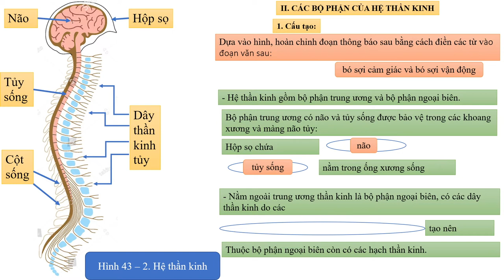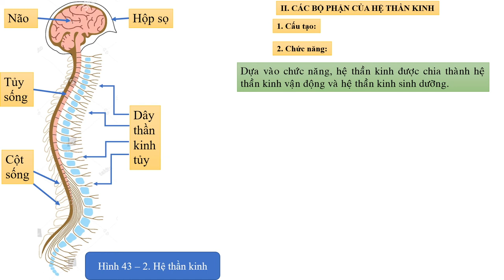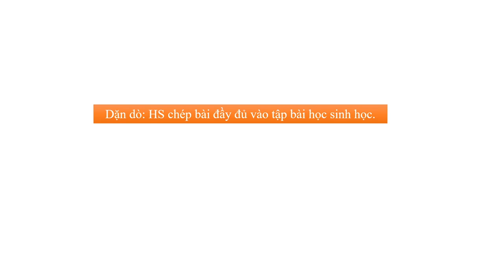SINH HỌC 8 (Tuần 5 / HK2) - Bài 43: GIỚI THIỆU CHUNG HỆ THẦN KINH